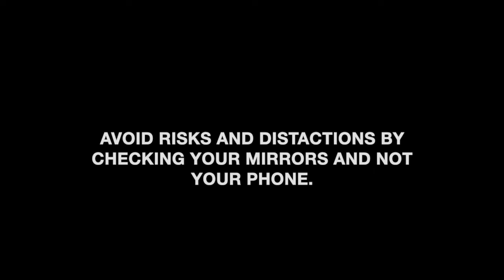SADD Ad From Zoe, Jeremy, Tayla